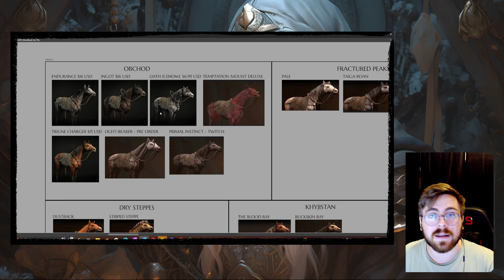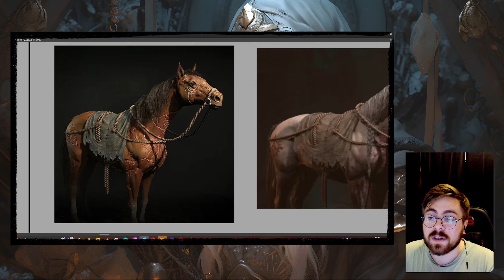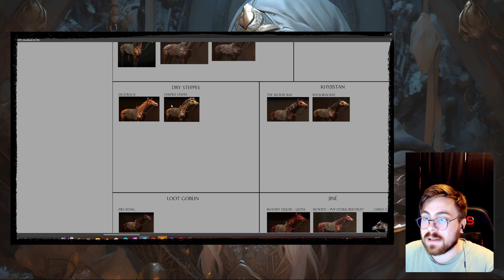Jak získat všechny mounty, zbroje a trofeje? Diablo IV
Čau lidi!
Vítám Vás u nejnovějšího videa! :) Dneska se podíváme na hru Diablo IV :) Pokud mě chcete podpořit dejte like, sdílejte video a především odebírejte kanál! :)

ČASOVÉ KAPITOLY: